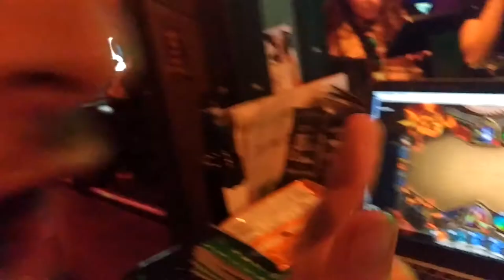Soirée tournoi au Meltdown Montréal ! | Hearthstone FR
En compagnie de la chaine TheMeowTv, je profite du tournoi Hearthstone hebdomadaire organisé par le Meltdown de Montréal pour y passer :)